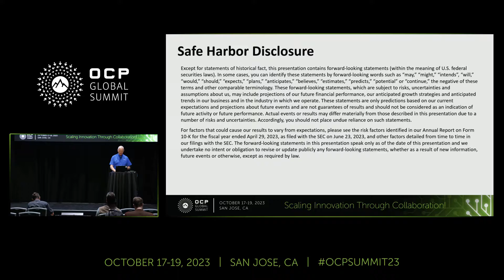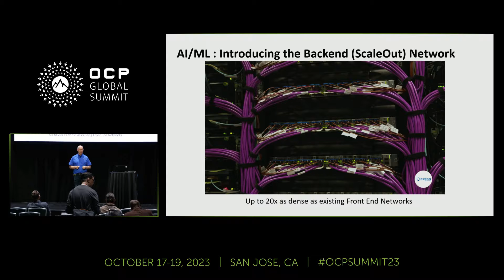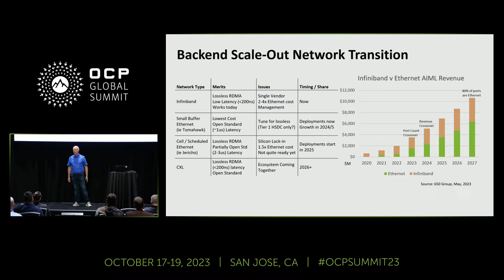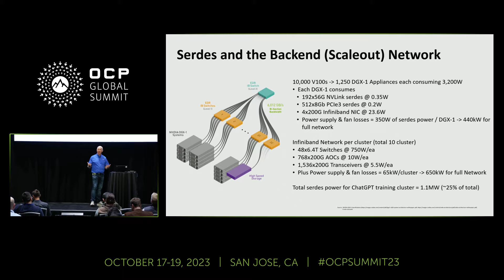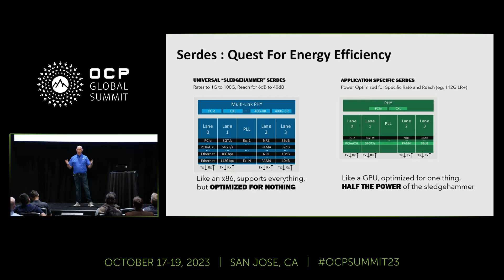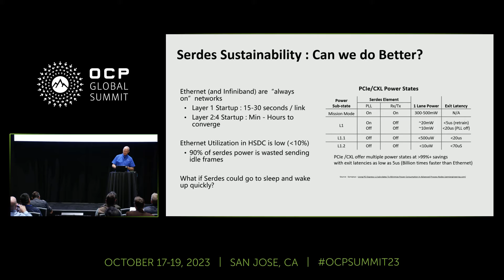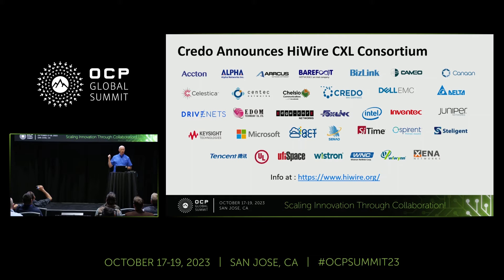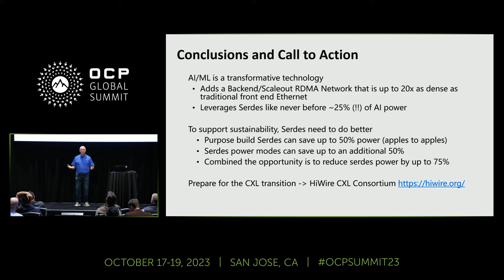Generative AI and the Outsized Role of Serdes - presented by Credo Semiconductor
Presented by Don Barnetson (Credo)

AI has changed the data center paradigm and placed interconnect and the serdes that drive them at the center of scalability at box, rack, row and data center scale.  Join Credo as they discuss the outsized impact of serdes on AI performance and how the industry needs to do better to address serdes power efficiency.